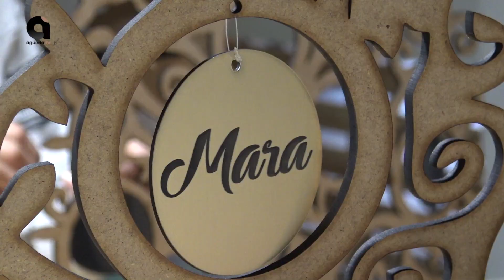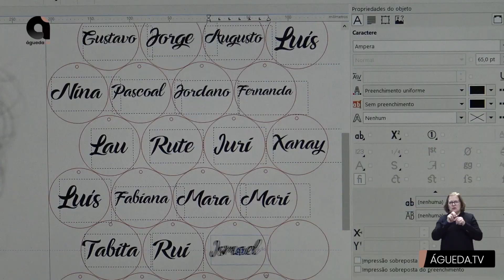Encontro de Mulheres Ciganas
No âmbito da atividade 5: “Encontro de Mulheres Ciganas”, no dia 22 de dezembro ocorreu um pequeno encontro com um grupo de mães de adolescentes de Vale Domingos e de Gravanço, cujo principal objetivo foi levar à reflexão conjunta das expectativas de vida futura dos seus filhos, num conceito de partilha de vivências diferentes dentro da mesma etnia.

No mesmo momento em que estas mães partilhavam experiências os seus educandos tiveram a oportunidade de participar num Workshop de fabricação digital, nomeadamente no fabrico de uma árvore de natal, tendo terminado num lanche convívio conjunto.